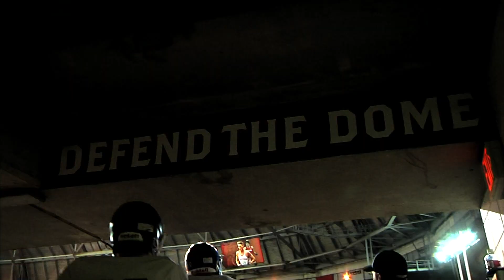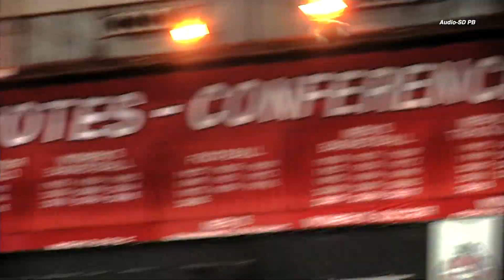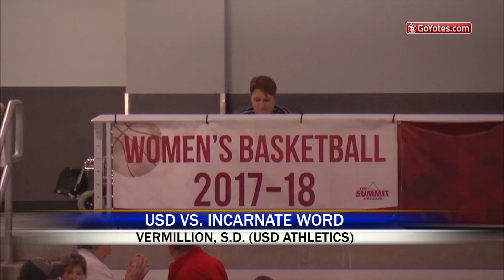10:00 PM Sportscast Sunday, November 10th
10 PM Sports for Sunday, November 10, 2018